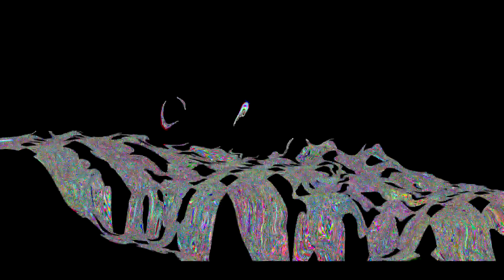THE CRAZINESS OF FLIPPY IGNITES HERSELF THE EPICNESS OF FLIPPY (COOKIEVIDEOMAKER'S REMAKE)